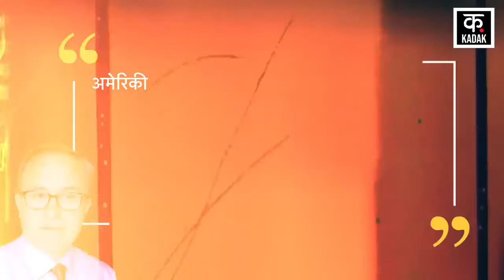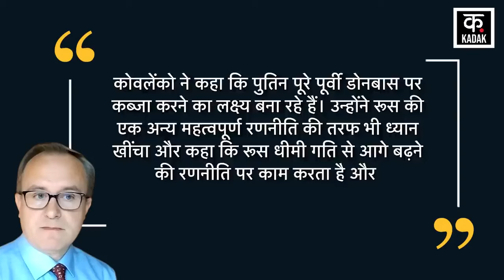Russia Ukraine War : यूक्रेन में पहाड़ों को घेरने को तैयार रुस | Volodymyr Zelenskyy | Putin | NATO